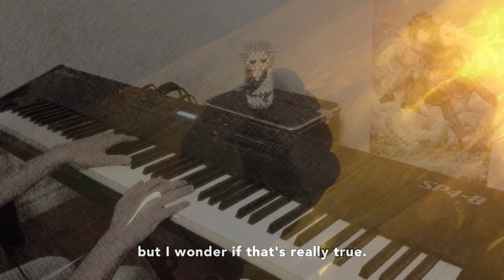Hai to Gensou no Grimgar OST - Deep Darkness (Episode 7 BGM) [Piano Arrangement + Sheet]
Hey everyone, AniMuffin desu~~~ This is the 2nd OST of the Hai to Gensou no Grimgar series I'm doing, it's called deep darkness! This OST appeared in episode 7 at around 1:25. If you have watched my previous video, at the end of episode 6 Haruhiko learns Mary's past. At the beginning of episode 7, they continue her past about what happen after the incident happened. So this OST is like the continuation of the previous OST which I found pretty interesting~

Anyway, I don't have much to say ._______. Yea this OST is pretty easy to learn. The mood also suggests the dark despair inside Mary's mind.  Time to watch Re: zero :v Next week is also another Hai to Gensou no Grimgar OST!!

If you like this video, please tell your friend, family or anyone to listen to this song. I will appreciate a lot if you do so! Hope you enjoy the sheet and stay tune for the next video.

Check it out!

Piano Arrangement by AniMuffin

Title: Deep Darkness (Episode 7 BGM)
Anime: Hai to Gensou no Grimgar
Composer: R．O．N
Original OST: Not released (Start at around 1:25 in episode 7)